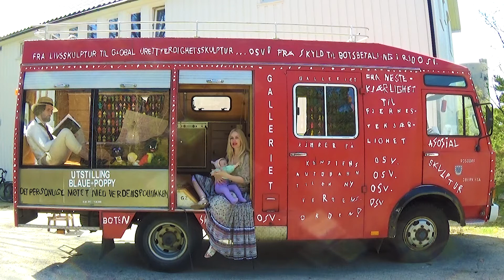Performance av Julian Blaue og Edy Poppy: The Personal Encounter w/ World Politics #1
Julian Blaue og Edy Poppy anmelder seg selv for strukturell vold mot verdens underprivilegerte den 9.mai klokken 19 på Sørlandets Kunstmuseum. Du kan også anmelde deg selv!